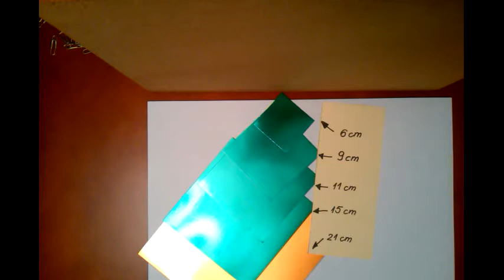Jak zrobić choinkę bez użycia kleju.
electric money Papierowa choinka wykonana bez użycia kleju w 1/2 godziny na świąteczny stół.
Choinka wykonana z kartek kolorowych bloku technicznego. Jest to modyfikacja choinek origami, tak by  były mniej czasochłonne i mógł je wykonać prawie każdy. Do wykonania tej choinki nie potrzeba kleju a  jej wykonanie zajmie nam nie więcej niż pół godziny.
Christmas tree made of metallised paper and colored sheets of technical block . This is a modification of origami Christmas trees , so that they are less time consuming and able to use it almost every . To perform this tree does not need glue.
Dziękuję :)